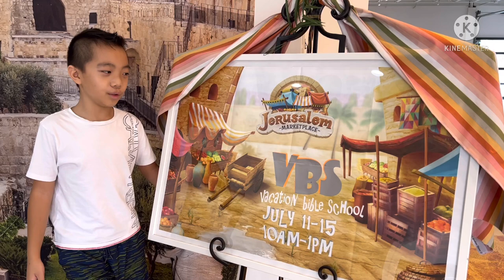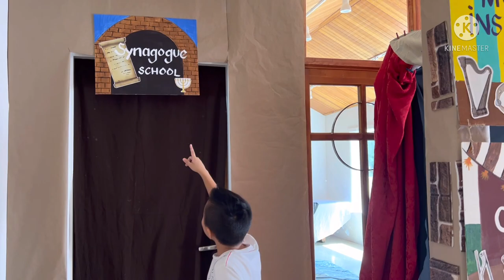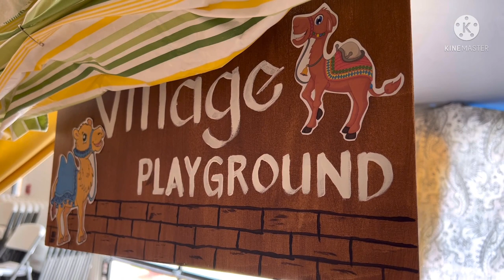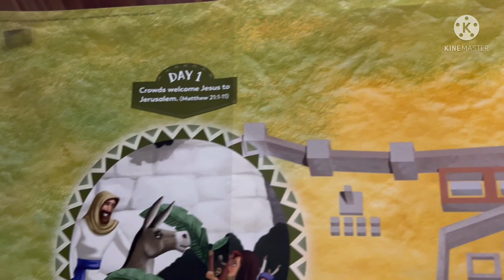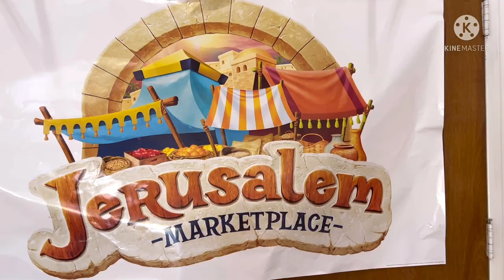2022 VBS Jerusalem Marketplace | VBS Songs and Dance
2022 VBS Jerusalem Marketplace

Hi guys!  I just had an awesome and blessed experience in our VBS this year!  I’ve learned more about Jesus and His life in Jerusalem, the ancient way of life.  I learned more songs and dance for our Lord Jesus. I had so much fun guys! I hope you enjoy this video! God bless you all!😇🙏❤️

Always remember, Jesus Christ loves the children! Jesus loves you!❤️😇🙏

✅ VIRTUAL HUG 🤗